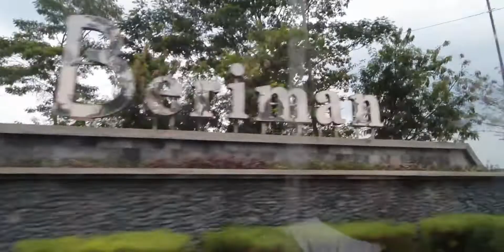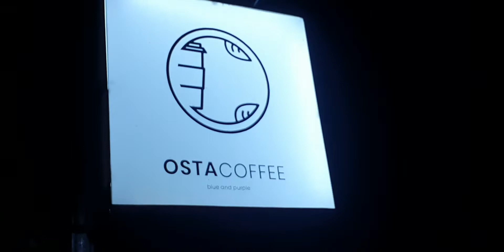BERKUNJUNG KE JOMBANG KOTANYA ANDIKA BOSS CAFE OSTA COFFEE | ARDHANA GUMAY